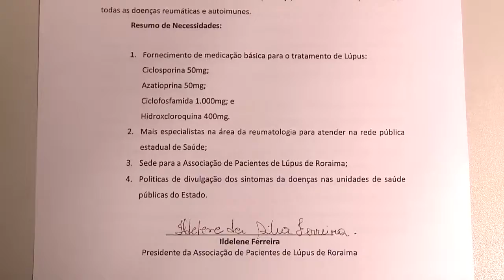COMISSÃO DE SAÚDE DA ASSEMBLEIA SE REÚNE COM ASSOCIAÇÃO DE PESSOAS COM LÚPUS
Representantes da Associação de Pessoas com Lúpus pediram apoio dos parlamentares para resolver problemas relacionados à falta de medicação na rede pública de saúde.
Essa e outras reportagens você confere na TV ALE-RR, canal 57.3